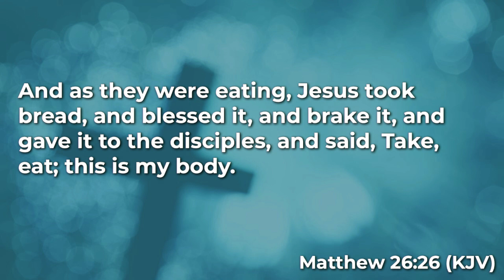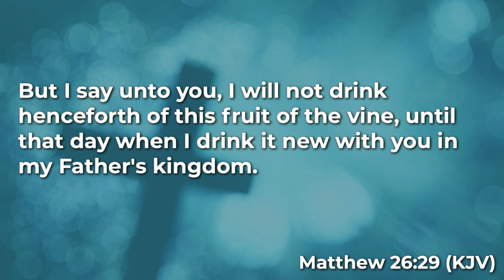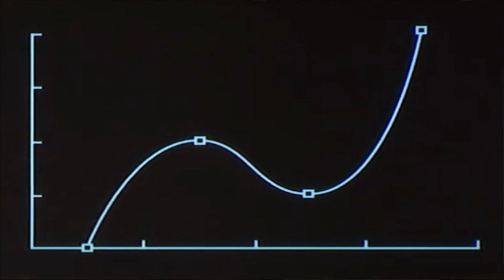Remembering Jesus | Pastor JoeDon Calhoun | LifeSpring Church of Brookfield WI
We can be clouded by circumstances and trials, but if we will remember Jesus, He has already overcome. We must choose to turn our eyes back to Jesus in remembrance every situation. He is more than enough!